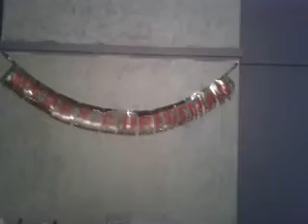Christmas Decorations :)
★ more infomation and socail media ★
★Comment Like and Subscibe :)
★ Hey guys sorry iv been mia for awhile but im back now and aiming for one video a week hopfully :)